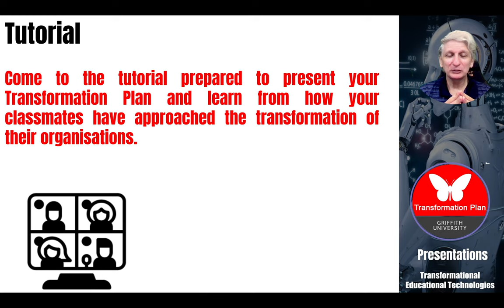Portfolio Presentations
Portfolio Presentations lecture in a course on Transformational Educational Technologies